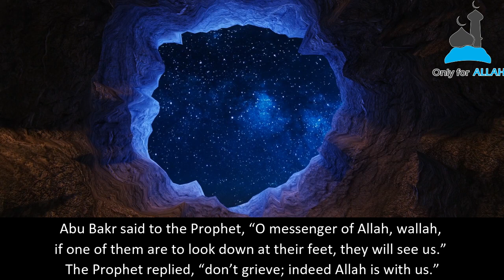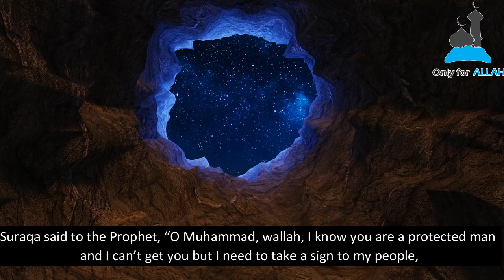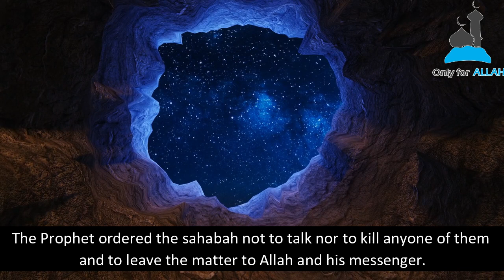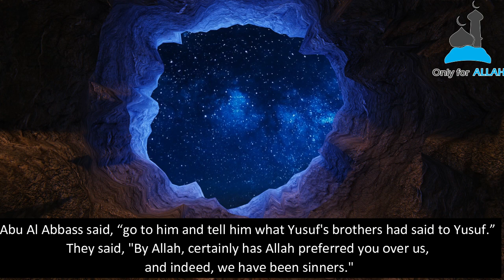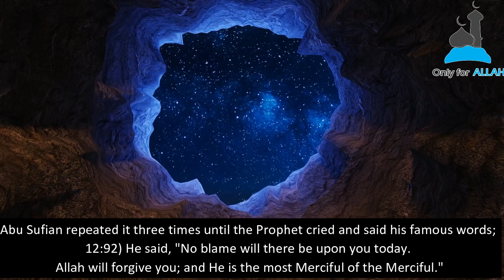A Mercy To Mankind (Emotional) | Sheikh Badr Al-Mishari | للشيخ بدر المشاري